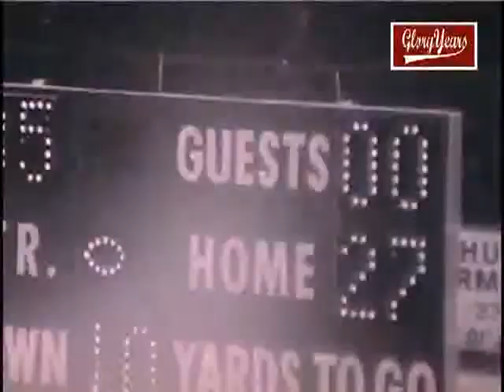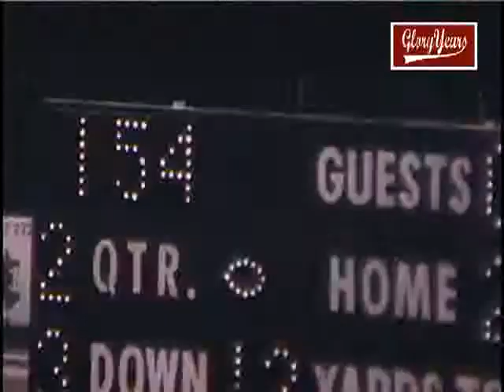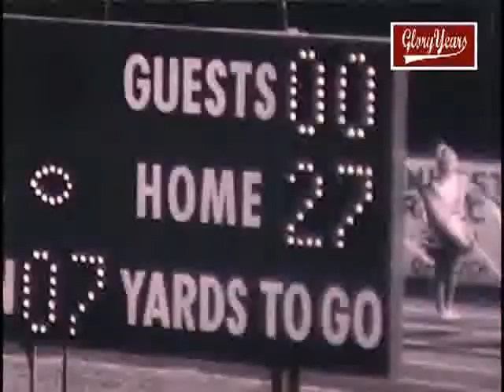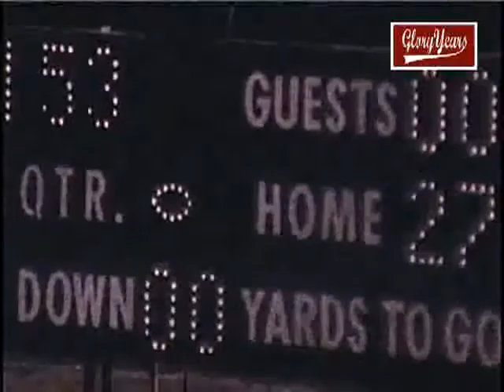r8113 nj red bank reg unk ocean twp unk 1990 fb avi 02